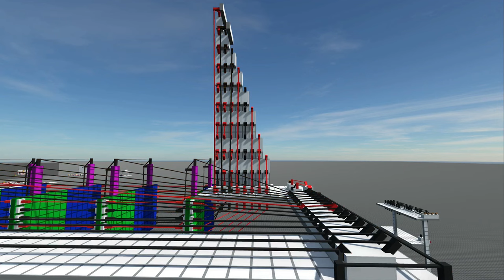Logic World Announcement Trailer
Logic World is the ultimate digital logic simulator. Coming for Windows, Mac and Linux in Summer 2020.